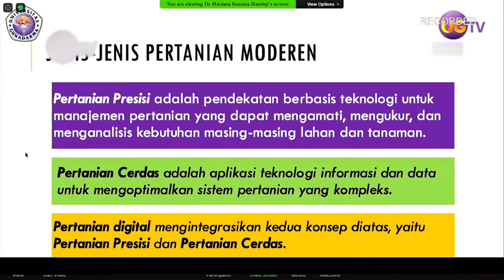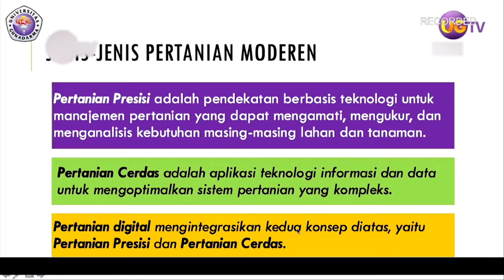LITERASI || EPS 3 SEG 1 || TECHNOPARK 3